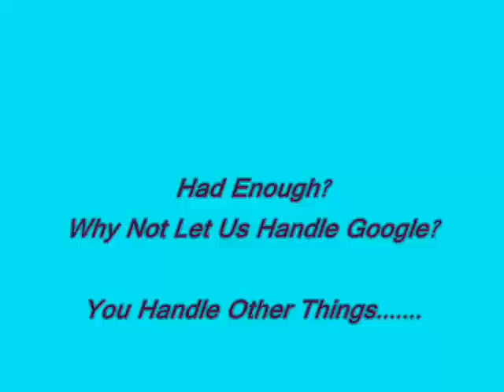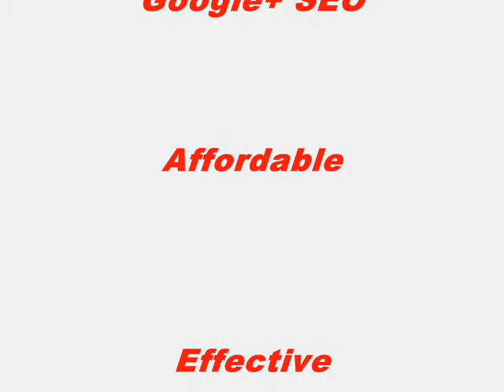Google Places Google Plus SEO Ft Lauderdale, Coral Springs, Hollywood FL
Bob Greene Wall St Marketing
We have been helping Lawyers, Doctors, Contractors, Air Conditioning, Landscapers, Surgeons, Dentists etc. for as long as Google has had Maps. Our Spot Ads have become really popular for added exposure and Phone calls from local clients.